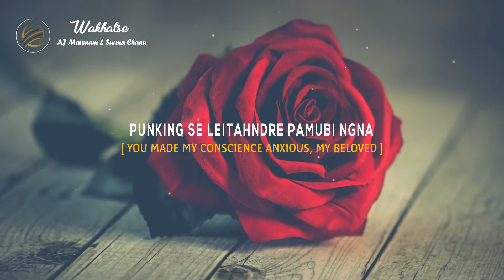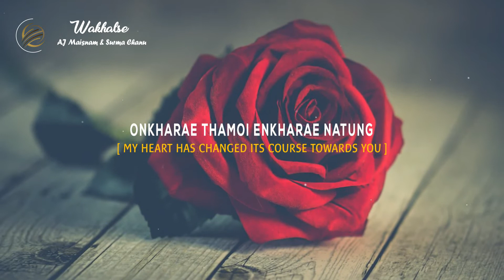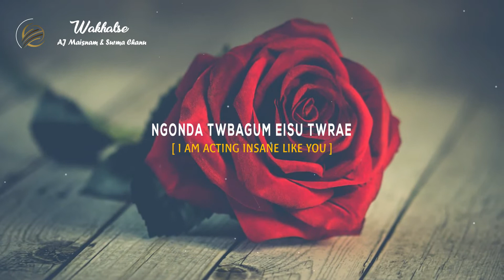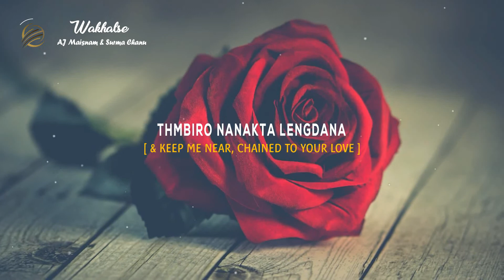English Subtitle // Wakhalse by AJ Maisnam -**- Surma Chanu // Manipuri Lyrics Video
A Lyrics video of Wakhalse by AJ Maisnam & Surma Chanu

*** Made in Eikhoi_Swai with pure dedication & Hard Work ***

Don't forget to leave your feedback and comment.

Delivering to you good quality lyrics videos @Meetei Monsta Records
Lyrics:

WAKHALSE by AJ Maisnam & Surma Chanu

WAKHALSE ERANG HOURE NUNGSHIBI NGNA
[ MY MIND LOST IT'S SERENITY AT THE THOUGHT OF YOU, MY LOVE ]
PUNKING SE LEITAHNDRE PAMUBI NGNA
[ YOU MADE MY CONSCIENCE ANXIOUS, MY BELOVED ]   x2

NATOUDANI EINA CHAKLIBA
[ YOU MADE ME ENVIOUS WITH YOUR GORGEOUS LOOKS... ]
NAGUNDANI EINA NGAORIBA
[ YOUR DIGNITY FASCINATES ME ]
NGSU EIGITA EISU NGGITA
[ WHEN WE ARE COMMITTED & TURSTWORTHY... ]
OIRA MATMDUDA FNGLA MATM DUDA
[ ONLY THEN… ]
EIGI PUNSHI SE NINGBA THUNGLANI
[ MY LIFE'S PURPOSE WILL BE FULFILLED FINALLY ]

ONKHARAE THAMOI ENKHARAE NATUNG
[ MY HEART HAS CHANGED ITS COURSE TOWARDS YOU ]
SEMDOKPIKHRE EISE NGNA
[ YOU HAVE ENTHRALLED ME COMPLETELY BELOVED ]

YENGNINGBA POKTRE KANASU EINA
[ I NO LONGER HAVE INTEREST IN OTHERS ]
TWNI-TWROI HAINI-HAIROI KHNGDRE
[ I AM ALIKE TO A CRAZY GIRL ]

KARI MAYAI PUBANO KARI SHKLON PUBANO
[ I WONDER WHICH ESSENCE & CHARISMA ADORN YOU... ]
ASUK THINA EIBU NGAOHANBA
[ THAT DAZZLE ME IMMENSELY ]

KHLLINI EISU KARINO TWRISE
[ I PONDER AT MY OWN RECKLESSNESS ]
YENGLINI EISU KARINO OLLISAE
[ EXAMINING MYSELF AT THE SUDDEN CHANGE ]
NGONDA TWBAGUM EISU TWRAE
[ I AM ACTING INSANE LIKE YOU ]

LEPLAGE THAMOI KHLLAGE WAKHAL
[ I WILL BE LOYAL WITH YOU... ]
PUNSHI CHUPPA NGGIDMKTA
[ FOR THIS ETERNITY, MY BELOVED ]

PUBIRO EIBU PUNINGBA MFMDA
[ TAKE ME WHEREVER YOU DESIRE... ]
THMBIRO NANAKTA LENGDANA
[ & KEEP ME NEAR, CHAINED TO YOUR LOVE ]

AWA NUNGAI THIDANA NGGI NAKTA LENJAGE
[ LEAVING ASIDE EVERYTHING, I WILL CHERISH & STAY BY YOUR SIDE ]
NUPI OIBI EIBU NUNGSHIBIYU
[ PLEASE SHOW YOUR LOVE FOR ME DARLING ]

LEPLAGAE EISU NGGI DAMAKTA
[ I WILL BE FAITHFUL TO YOU... ]
KHLLAGE EISU NGGI WAKHALTA
[ I WILL DROWN MYSELF IN YOUR THOUGHTS ONLY ]
CHTMINNASI PNTHUNG YWNABA
[ LETS GO HAND-IN-HAND TILL WE REACH THE GOAL OF OUR LOVE  ]